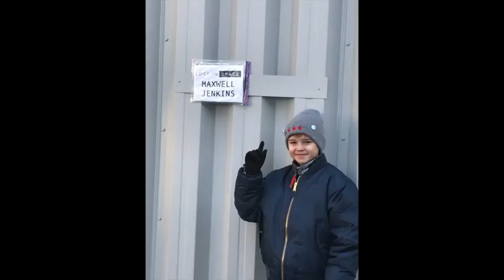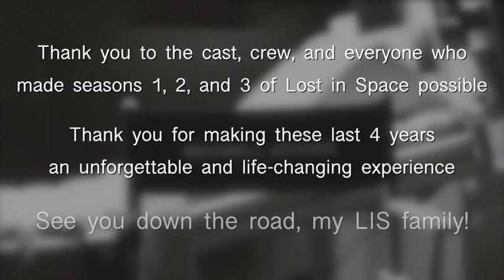Maxwell Jenkins Lost In Space